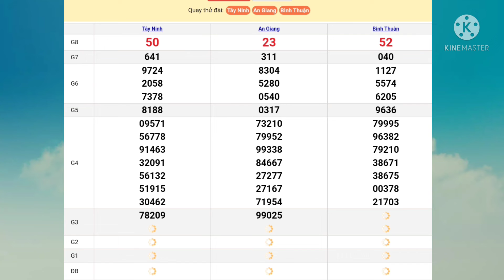Soi cầu tài lộc miền nam, 19/05/2022, Phần 3